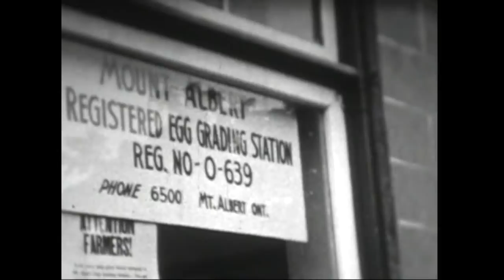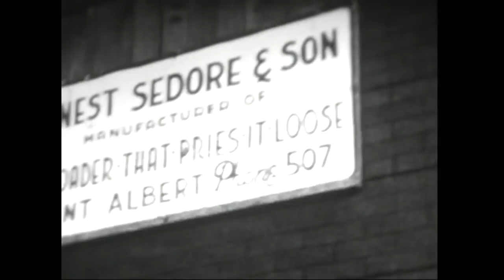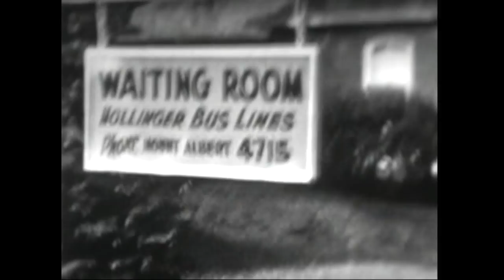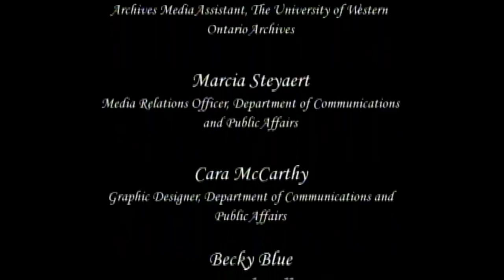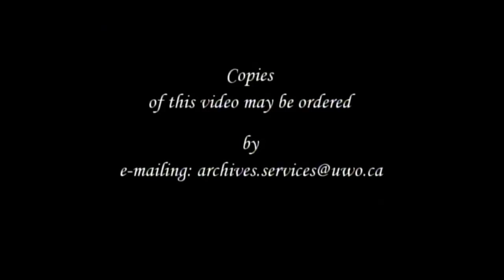Mount Albert, ON, July 1949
Video shot in July 1949 at Mount Albert, Ontario, by Rev. Marion Massecar. The source copy is available at East Gwillimbury Public Library. Thanks to University of Western Ontario.
JK